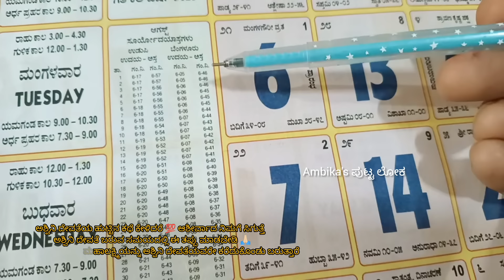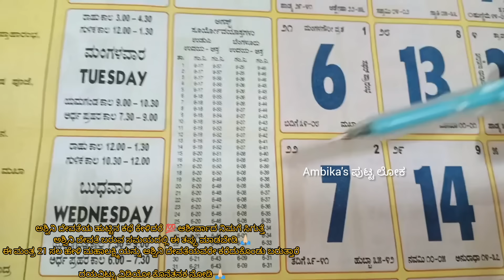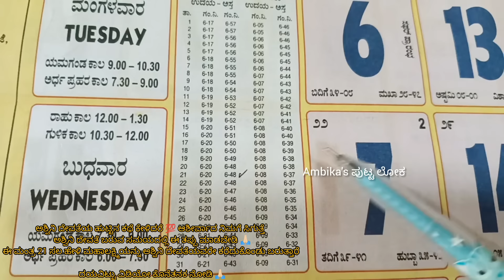ಹಣದ ಸಮಸ್ಯೆ ತುಂಬಾ ಜಾಸ್ತಿ ಆಗಿದ್ಯಾ | ಹಾಗಾದರೆ ಆ 20 ನಿಮಿಷ ಸಮಯವನ್ನು ಸದುಪಯೋಗಪಡಿಸಿ 21 ಸಲ ಈ ಮಂತ್ರ ಜಪಿಸಿ 🙏🏻